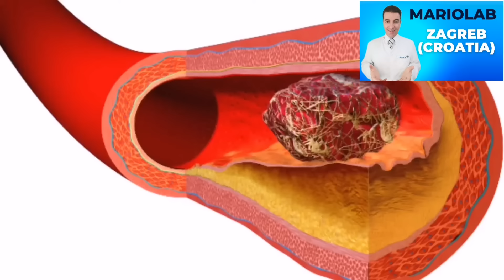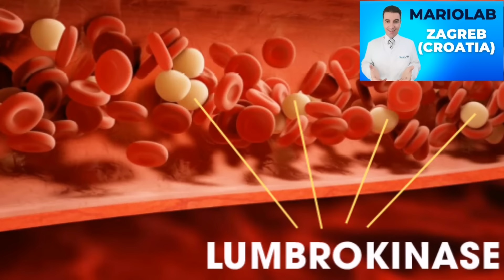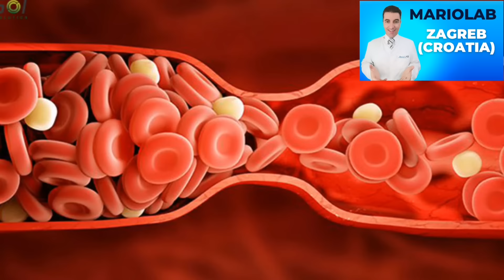1 ŽLICA DNEVNO I NIKADA NEĆETE DOBITI KRVNI UGRUŠAK!